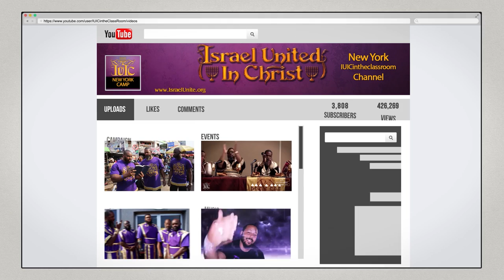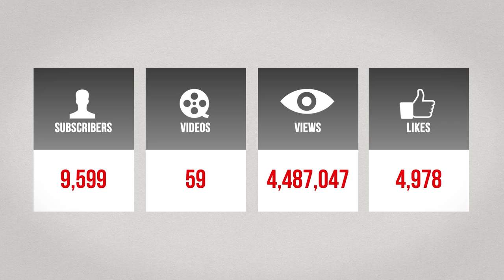IUIC | 15 Minutes with the Captains | The Curses Pt. 2